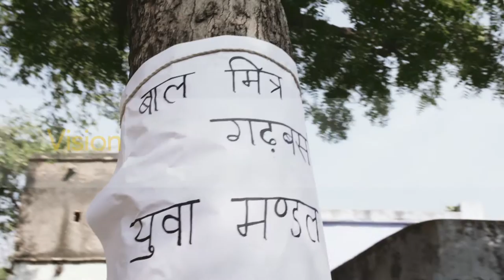HCL Grant Finalist – Association for Voluntary Action (Bachpan Bachao Andolan)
HCLGrantFinalists: Founded by Nobel laureate Mr. Kailash Satyarthi, Association For Voluntary Action (Bachpan Bachao Andolan) society has saved 84,711 children from bonded labor since 1980. See how they have worked to identify, rehabilitate and educate these kids.